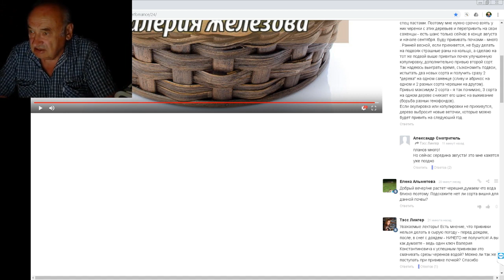Черешня и Вишня при близком залегании грунтовых вод